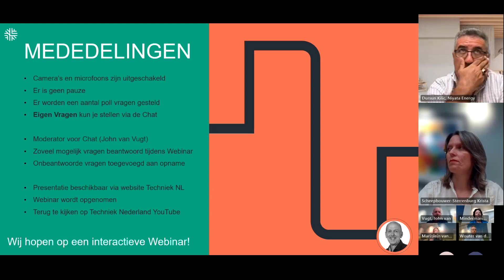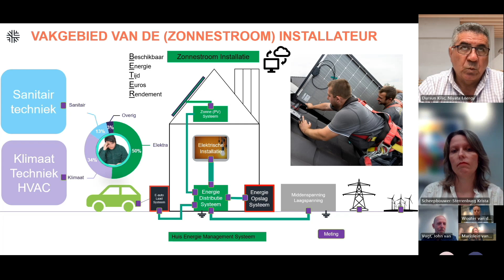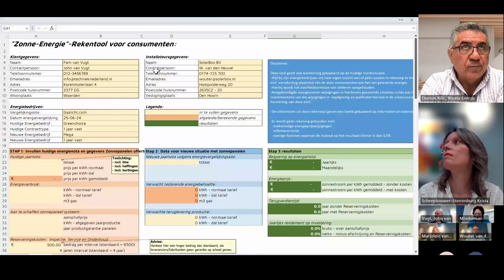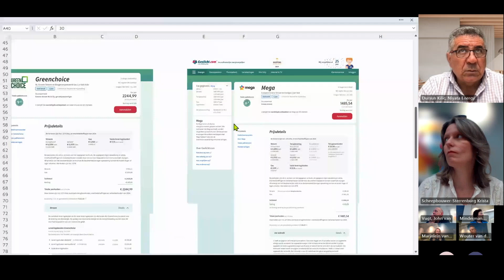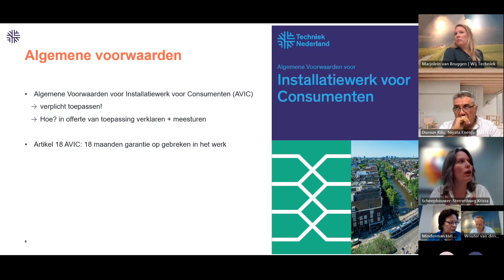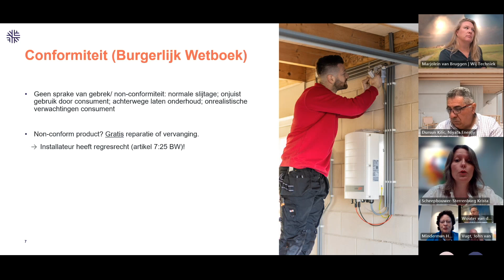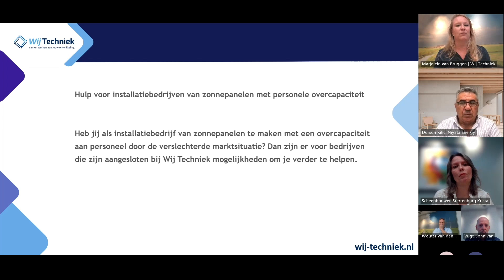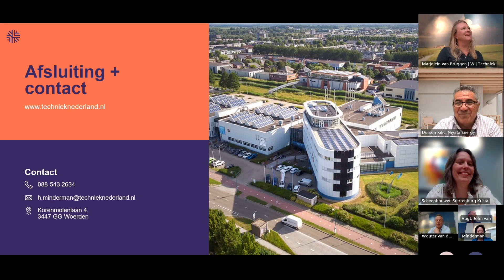Webinar Succesvol ondernemen in Zonnestroom: advies, installatie en garantie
In dit webinar bespreken we belangrijke onderwerpen waarmee je als zonnestroominstallateur regelmatig te maken hebt:

• Hoe stel je transparante en realistische berekeningen op, over de te verwachte kosten en baten van het zonnestroomsysteem? Je krijgt een demonstratie van de speciale tool die in ontwikkeling is en waar we graag input op krijgen van onze leden.
• De lange levensduur van zonnepanelen en omvormers zorgt voor veel vragen over het verstrekken van garanties en de rechten van de zonnestroominstallateur. Je krijgt uitleg over de wettelijke rechten van jouw klanten en jouw eventuele verhaalsmogelijkheden bij de betreffende leverancier.
• De verslechterde marktsituatie zorgt mogelijk voor overcapaciteit aan personeel. We bespreken de mogelijkheden van ondersteuning voor bedrijven die zijn aangesloten bij Wij Techniek om je verder te helpen.